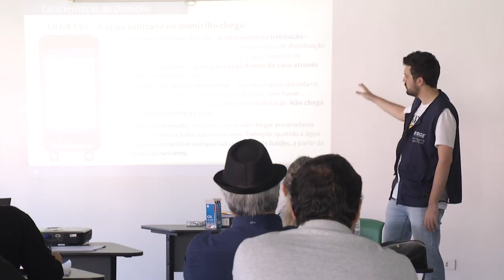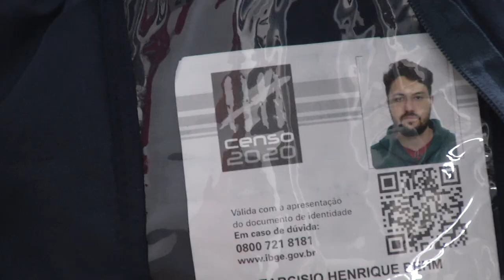Recenseadores recebem formação para o SENSO 2022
Atualidade: O IBGE está preparando as pessoas que vão trabalhar no SENSO 2022. A pesquisa junto a população já começa em agosto.